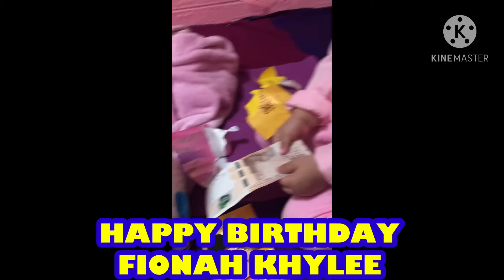Fionahkhylee Happy birthday Godbless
celebrating birthday our fionah khylee tkd princess